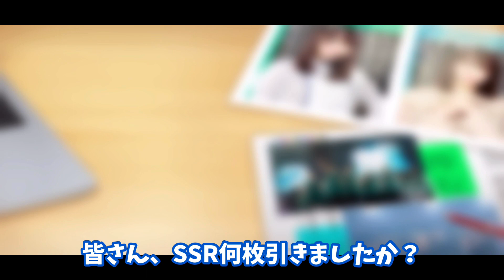【ユニゾンエアー】毎日無料ガチャ終了！みんなSSR当たった？【ユニエア】